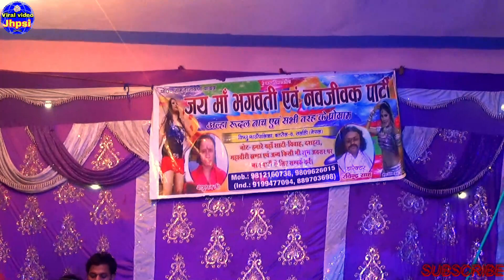रुदल गौरा पहुचा मोहबा गढ बंठन गढ के लडाई भाग 28 बत्रौल Alha Rudal natba natiniya ba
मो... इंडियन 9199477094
(नाच मालिक) (राम नारायण यादव जी )
(डायरेक्टर) रवीन्द्र साह
(सहयोगी) शत्रुध्न जि
(काशियो)मास्टर्  प्रेम कुमार
(ढोलक)और नाल मास्टर राम पर्गास यादव
(नागारा)मास्टर जगन राम

विष्णु गांव पालिका बत्रौल 8
नेपाल सर्लाही प्रदेश नंबर 2

बतरउल अल्हा रुदल नाच प्रोग्राम
Alha Rudal bataraul nach
भोजपुरी नाच प्रोग्राम
झगडु बध अलहा उदल
दलकवा बिहार सितामढीं
देशी नाच प्रोग्राम
मैथिली नाच प्रोग्राम
भोजपुरी नाच प्रोग्राम
अलहा ऊदल नाच प्रोग्राम
अल्हा उदन नाच प्रोग्राम
अलहा रूदल नाच प्रोग्राम
झगडु बध अलहा उदल दलकवा
सित बसंत नाच प्रोग्राम
जया बिसहर नाच प्रोग्राम
कारीक माहराज नाच प्रोग्राम
सोरठी बिरजाभार नाच प्रोग्राम
जोगी बिरजाभार नाच प्रोग्राम
जगंली बादशाह नाच प्रोग्राम
बनठन के लडाई
राजा सलेस मैथिली नाच प्रोग्राम
कूवंर बिरीजवान मैथिली भोजपुरी नाच प्रोग्राम
भुखना भूखनी मैथिली भोजपूरी नाच प्रोग्राम
रूनमा झुनमा देशी नाच प्रोग्राम
कूसमा हरन देशी नाच प्रोग्राम
फुलवा निकासी नाच प्रोग्राम
नरवार गढ के लडाई
नाच के वीडियो
देशी नाच के वीडियो
कॉमेडी नाच प्रोग्राम
लौन्डा के नाच प्रोग्राम
सटेज नाच प्रोग्राम
डर्मा पार्टी नाच प्रोग्राम

परिवार के साथ देखने वाला सिर्फ एक चैनल
वाईरल वीडियो झपसी
Viral video jhpshi
वीडियो लाईक करे़
वीडियो सेयर करे
चैनल सबस्करिब करे
और दोस्तों के साथ सेयर करे

jaya bisahar maithili bhojpuri desi nach. program

karik maharaj maithili bhojpuri desi nach program
Alha udal banthan ke ladai
sorthi birjabhar maithili bhojpuri desi nach program

jogi birjabhar maithili bhojpuri desi nach program

jangali badsah maithili bhojpuri desi nach program

raja sahlesh maithili bhojpuri desi nach program

kunwar birijwan maithili bhojpuri desi nach program

bhukhna bhukhani maithili bhojpuri desi nach program

 runma jhunma maithili bhojpuri desi nach program

kushma haran maithili bhojpuri desi nach program

phulba nikashi maithili bhojpuri desi nach program
launda ke nach. program

desi nach ke video
family ke sath. dekhnewala
ek matra channel
Facebook ke page se judne ke liye